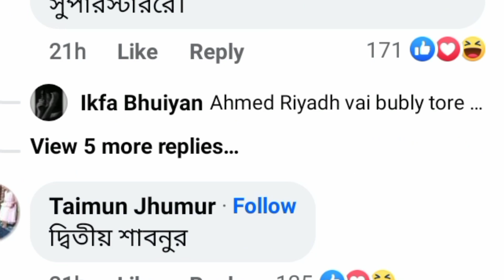বুবলি সব সময় সংবাদের শিরোনাম হয়ে থাকেন।।। কখনও পারিবারিক দক্ষতা দেখাতে পারেনি।।bubble